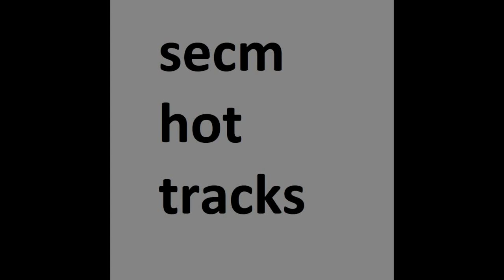Encore.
i've had this one in storage for like a monthe